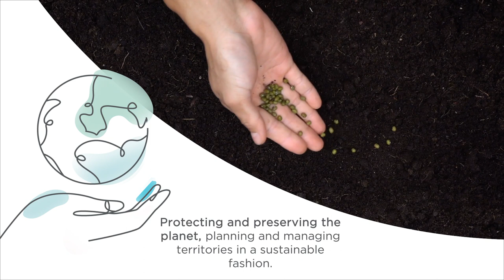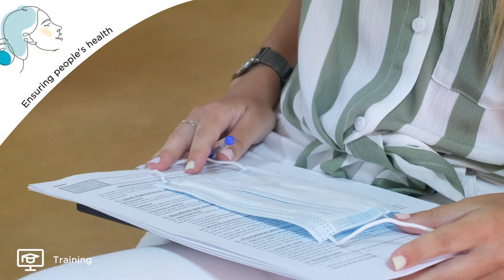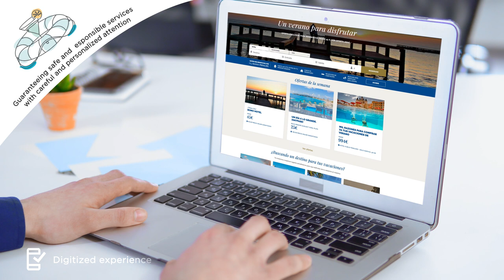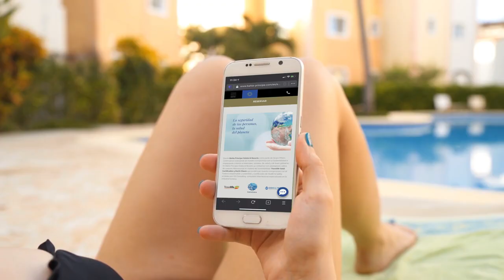Bahia Principe Hotels & Resorts Health & Safety measures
Our top priority has continually been to provide a premium setting for our guests' happiness. This is why we now Start Afresh on July the 1st, as we scheluded!